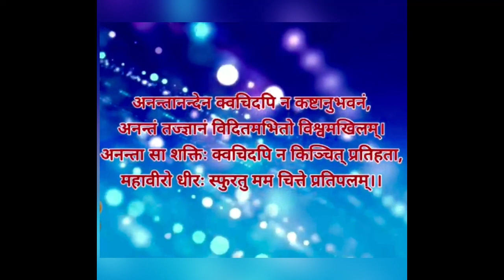MAHAVEER ASHTKAM BY AACHARYA SRI MAHAPRAGYA JI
महावीर  अष्टकम् का मंगल संगान महावीर जन्म कल्याणक के शुभ अवसर पर—रजनी , शिल्पा , कविता, दीपिका, सोनाली द्वारा